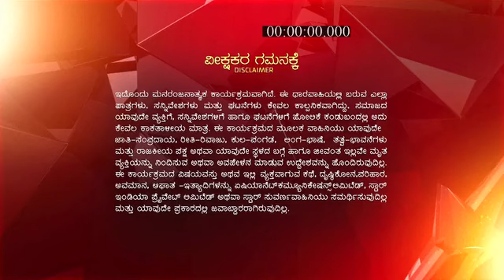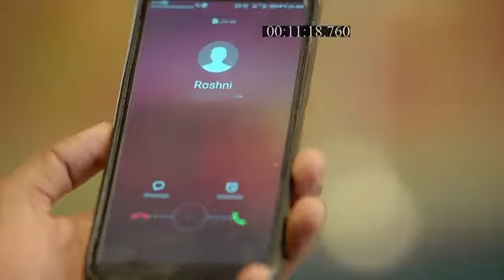Mayajaala_S1_E86_EPISODE_Reference_only.mp4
anti-piracy upload Mayajaala_S1_E86_EPISODE_Reference_only.mp4